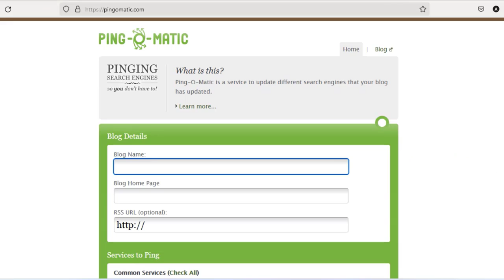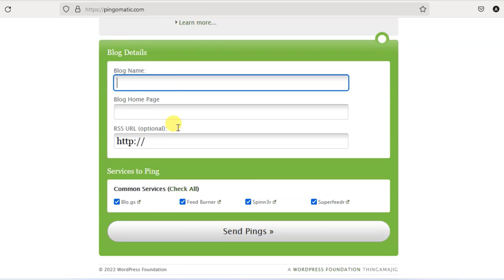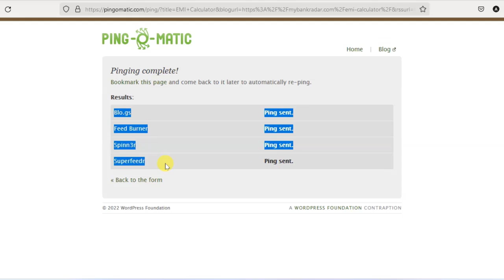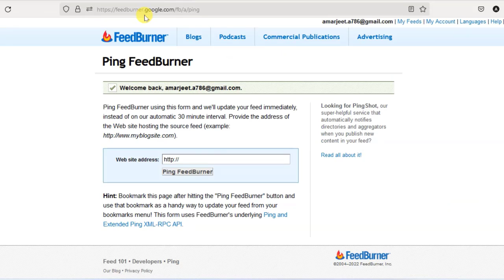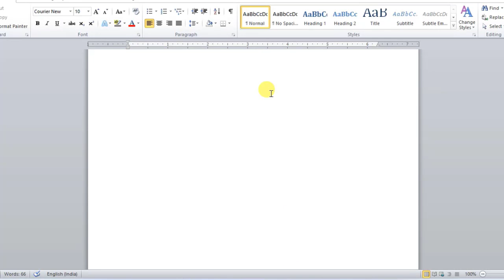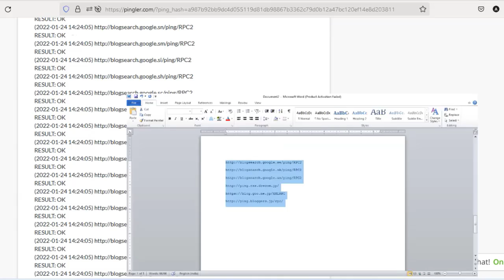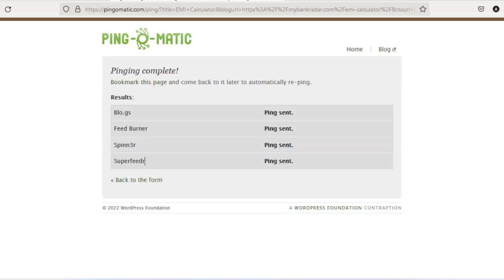How to PING Blog URL in multiple PING Websites for Fast indexing (Fast Index part-2)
ping submission website list
discovered – currently not indexed

Instant Indexing Google API or Instant Indexing Plugin ko kaise setup kare for fast google Indexing ( Fast Indexing Part-4)